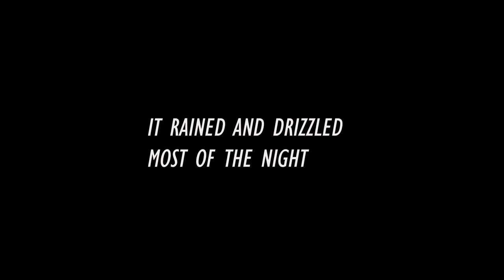Motorboatin’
A trip to Lake Cumberland in Nancy, Kentucky